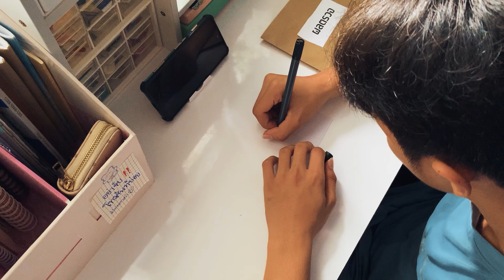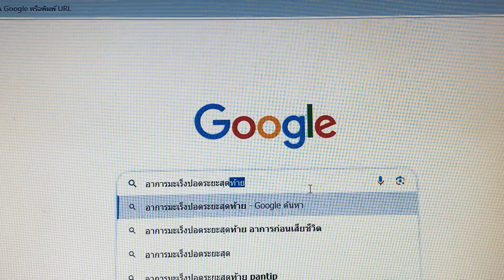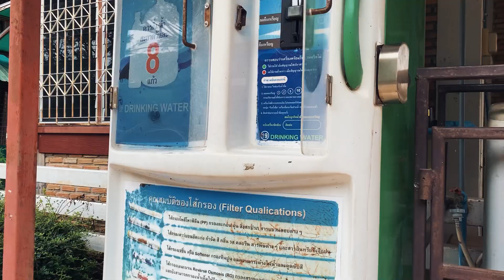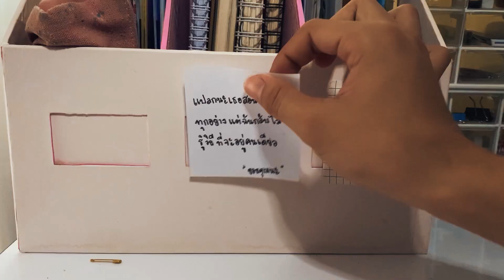เธอไม่ได้สอนให้ฉันอยู่คนเดียว Sherry Cover MV